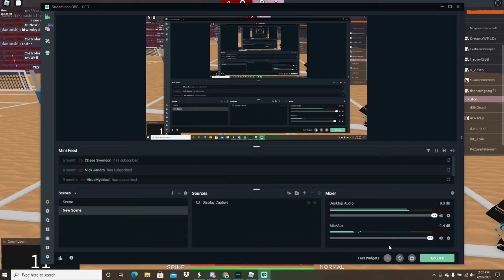All japan vs costco